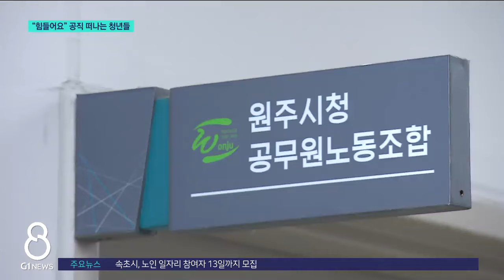[G1뉴스]"힘들어요" 공직 떠나는 청년들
어렵게 공무원 시험에 합격한 청년들이 일을 한 지 얼마 안 돼 그만두는 사례가 늘고 있습니다.

 경직된 조직 문화와 과도한 업무량 등이 원인으로 꼽히는데요,

 개선책 마련이 시급해 보입니다.